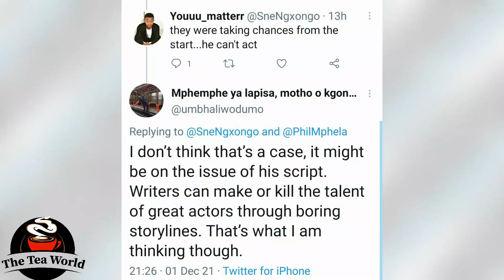Another actor leaves The Queen